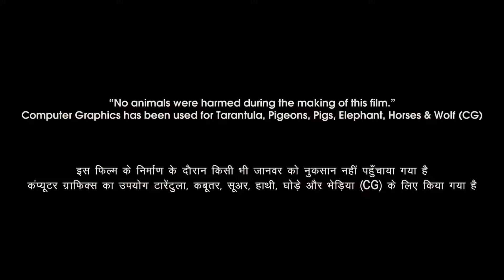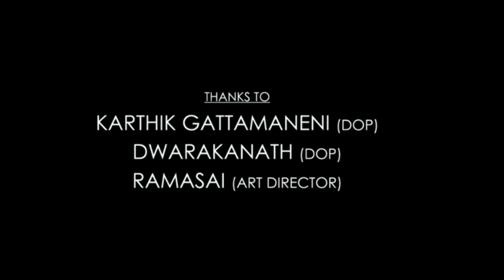Heropanti 2 Full Movie | Tiger Shroff | Tara Sutaria | Nawazuddin Siddiqui | Review & Facts